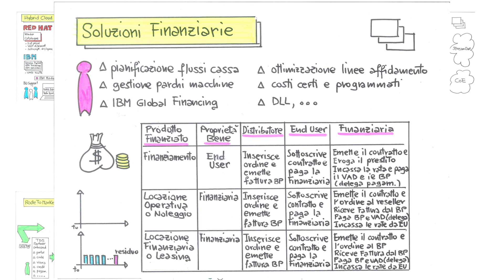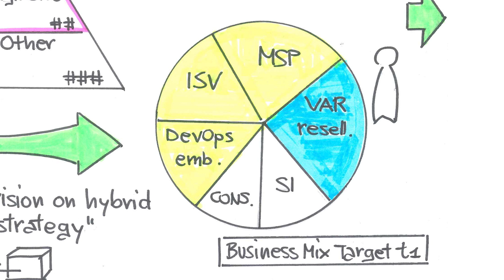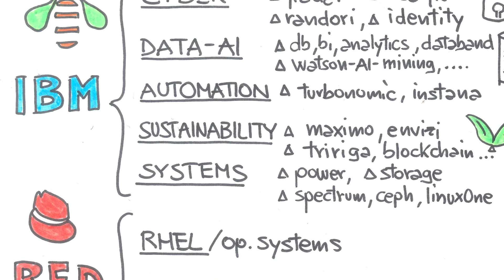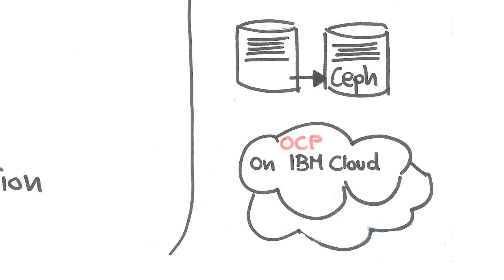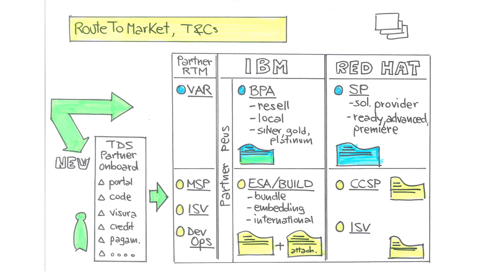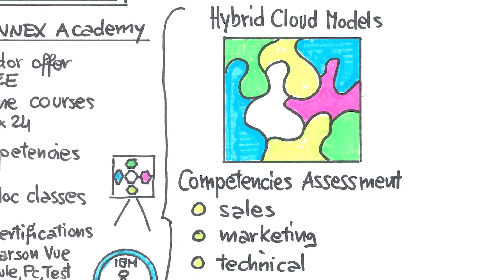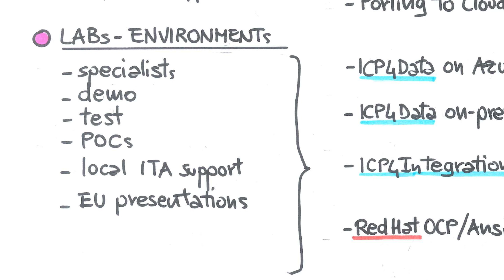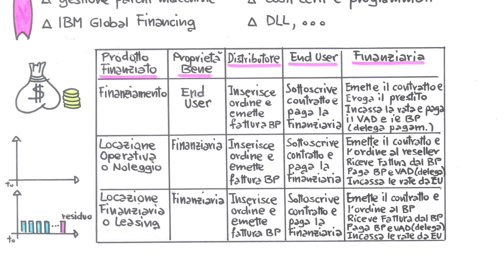Un Punto di Vista di TD SYNNEX sul Cloud Ibrido